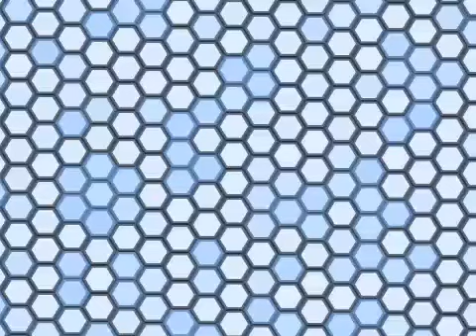Hdawg-attic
Oh yea it's liit